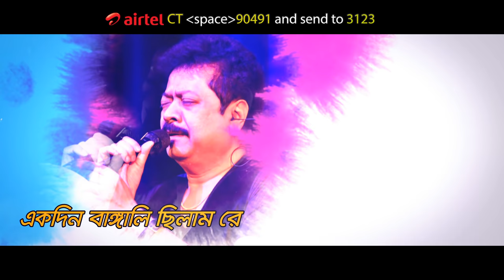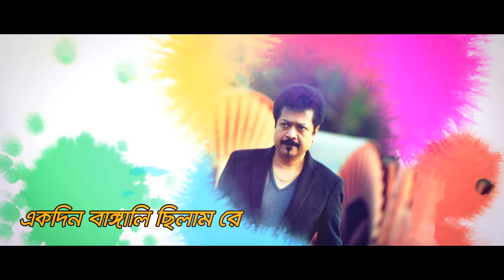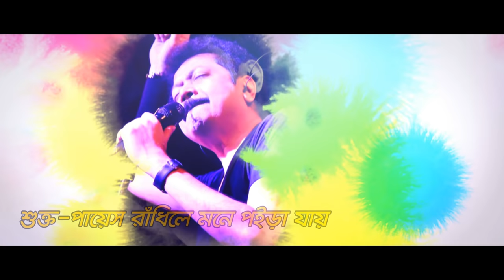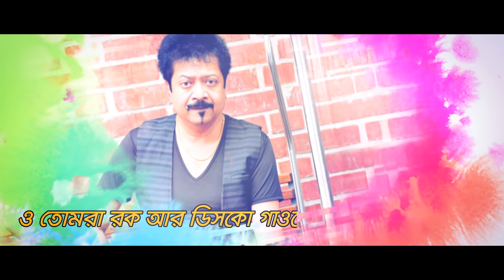All Time Hit Bangla Song | Ektara Bajaio Na | Kumar Bishwajit | Lyrical Video | ☢ EXCLUSIVE ☢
Singer :  Kumar Bishwajit
Album : Premer Abash
Lyric & Tune : Collected
Label : G-Series